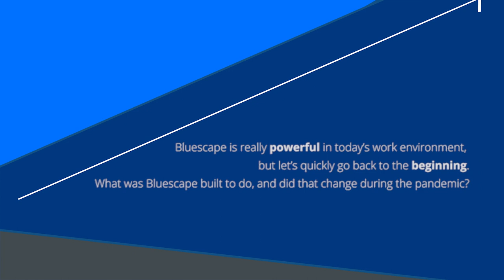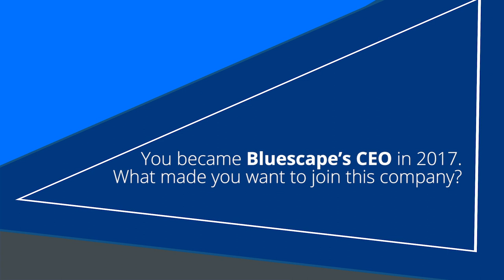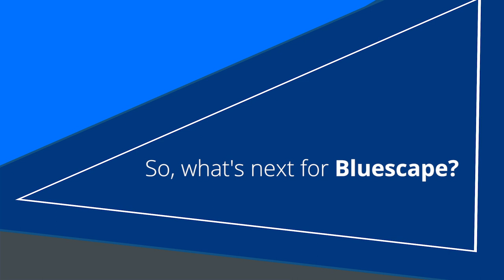Bluescape CEO on Making ‘Most Innovative’ List for 2021